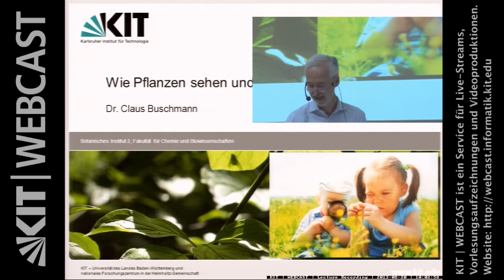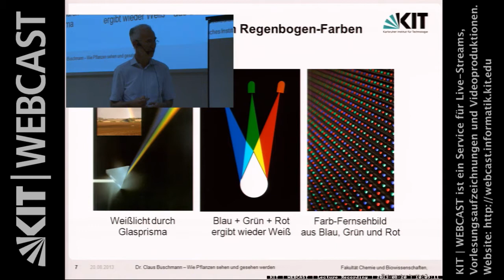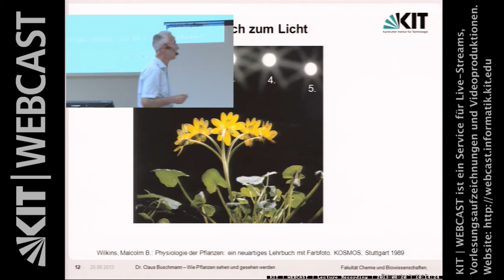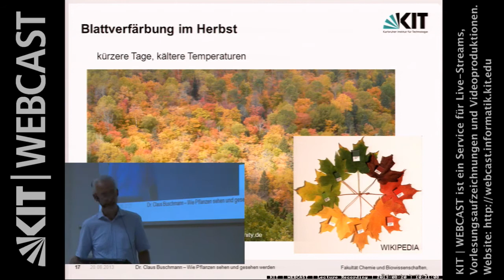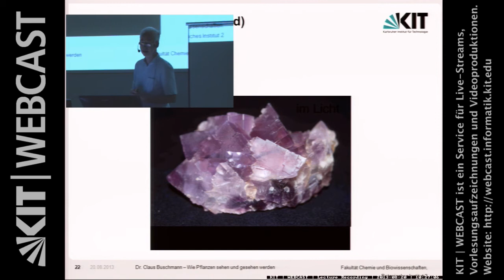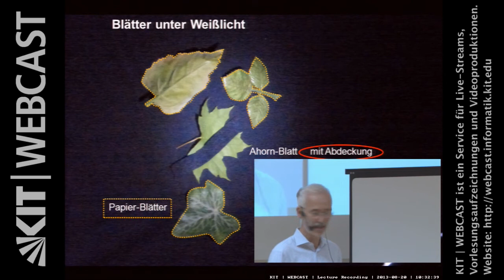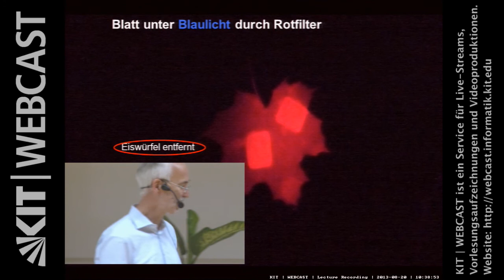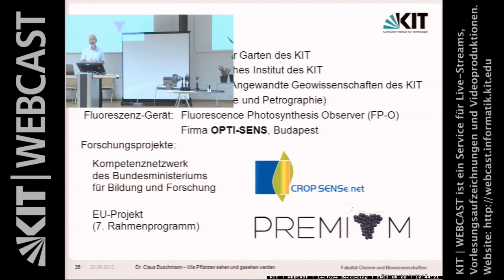Wie Pflanzen sehen und gesehen werden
Dr. Claus Buschmann | Karlsruher Institut für Technologie (KIT) | Fakultät für Chemie und Biowissenschaften | Botanisches Institut II

Produktion: KIT | WEBCAST: httjp://webcast.informatik.kit.edu